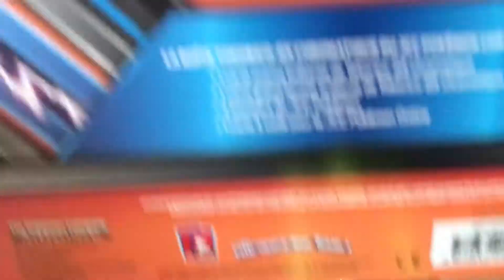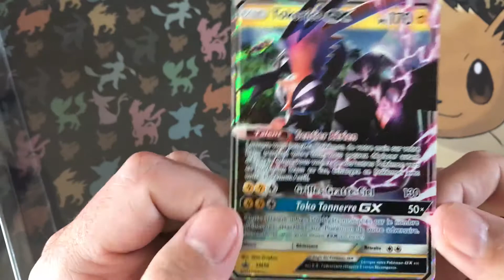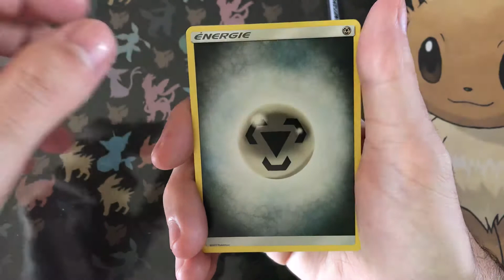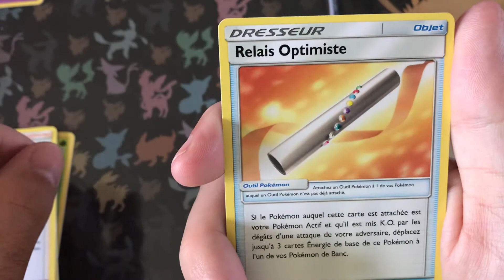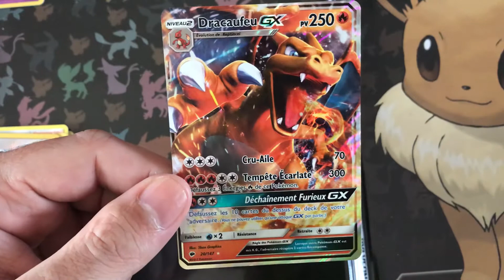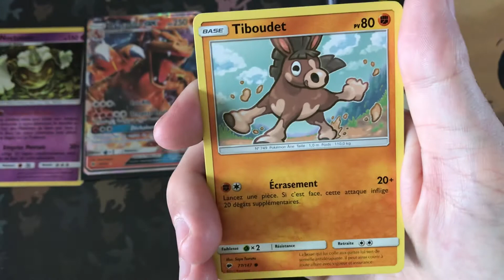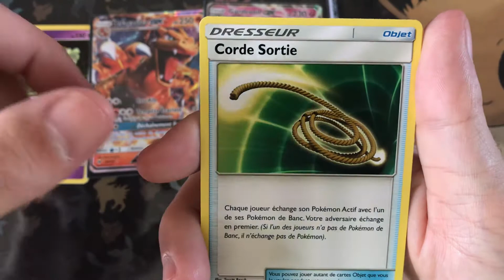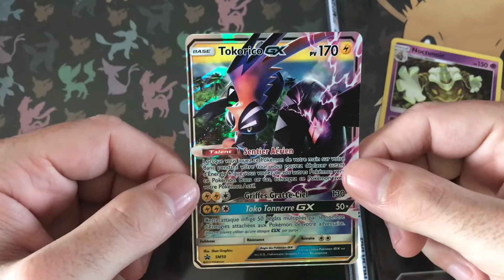Ouverture pokemon coffret tokorico gx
Abonnés vous en masse pour les 500 abonnés un nouveau concours pointera le bout de son nez